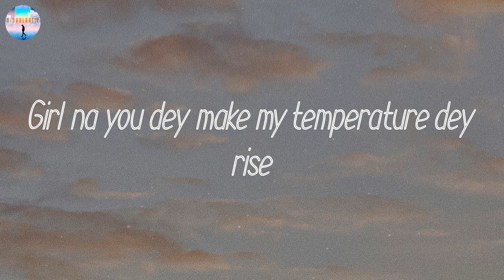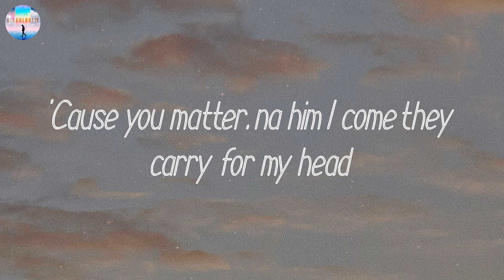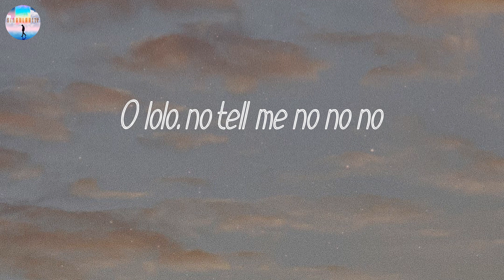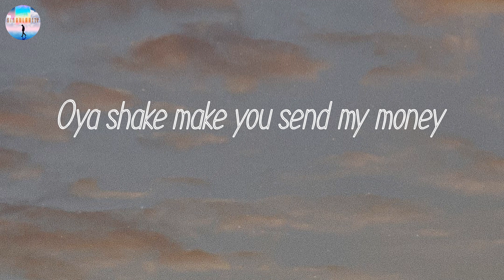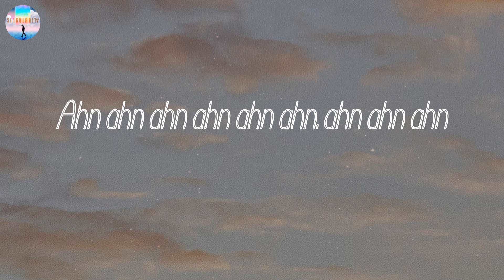𝘓𝘰𝘷𝘦 𝘕𝘸𝘢𝘯𝘵𝘪𝘵𝘪 - 𝘊𝘒𝘢𝘺 (𝘓𝘺𝘳𝘪𝘤𝘴)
By: CKay